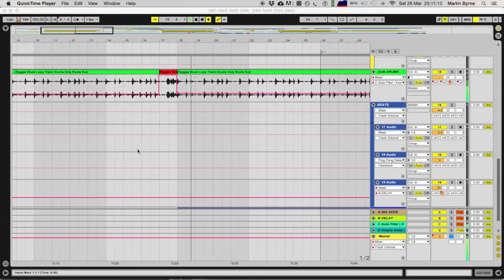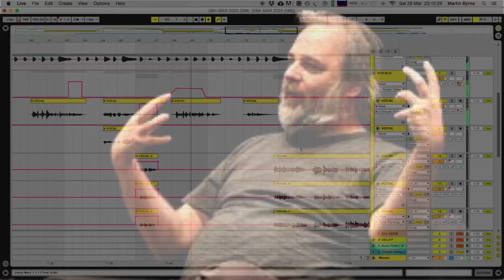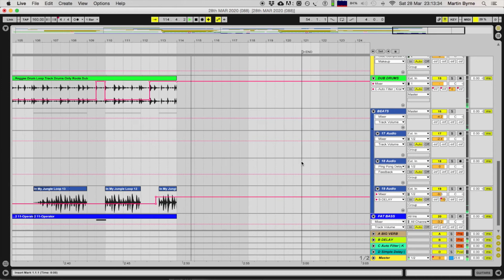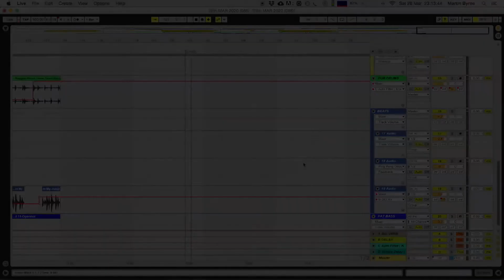Taxi Driver // 28th MAR 2020 (088) | ableton + guitar + dub bass + reason 8 + vocals + reggae drums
LYRICS:

Taxi driver touching my leg
When he was changing gears

I ain’t talking about no Travis Bickle
Looking mofo, oh no
More like Nick Offerman

Maybe with a bit of Bob Hoskins
Oh lord, Zach Galifianakis

I ain’t talking about no skinny chicken
Diet stricken, oh no
More like Nick Frost
Oh Cornetto

Maybe with a bit of Dan Harmon
No harm, Travis Pickle Rick

Can you feel that friction, daddy?

**HI THERE! FREELANCE ARTISTS / PEOPLE IN THE ENTERTAINMENT INDUSTRY ARE BEING MASSIVELY HIT BY VENUE CLOSURES AND EVENT CANCELLATIONS DUE TO COVID-19, PLEASE CONSIDER SUPPORTING, IF POSSIBLE!**